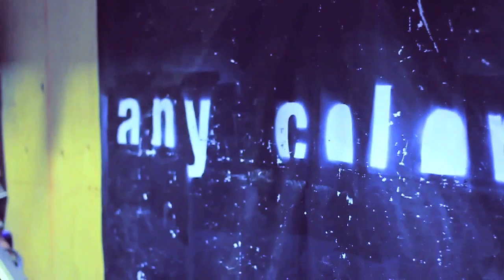any color black recording...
just a little bit of us making a racket in our studio... the audio is a touch me remix by Death or Game. yep it does sound good and it'll be out soon... the album is coming next year and it's going to be well worth the wait.